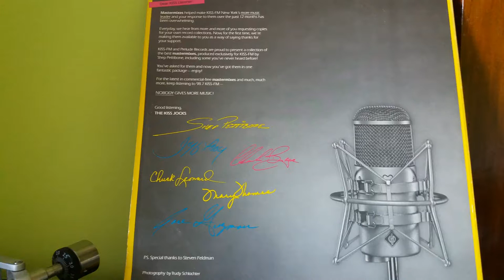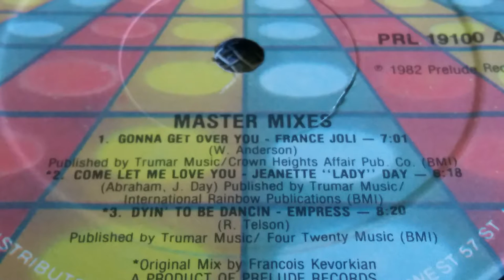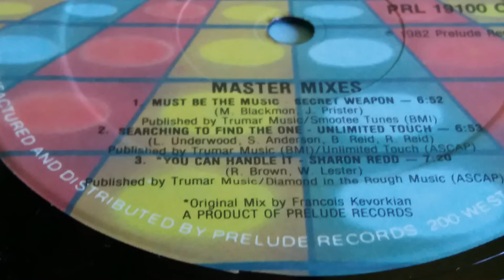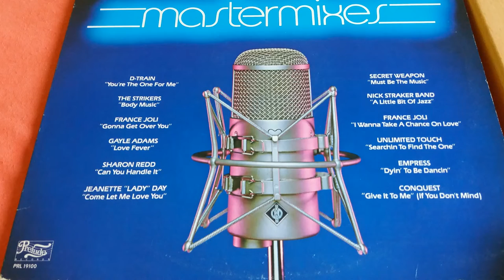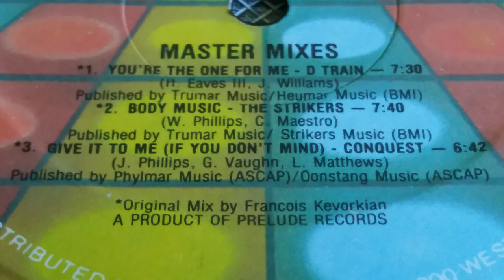Gayle Adams-Love Fever Mixed By Francois Kevorkian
Various ‎– 98.7 Kiss FM Presents Shep Pettibone's Mastermixes
Label:
Prelude Records ‎– PRL 19100
Series:
Mastermixes –
Format:
2 × Vinyl, LP, Compilation
Country:
US
Released:
1982
Genre:
Electronic, Funk / Soul
Style:
Disco